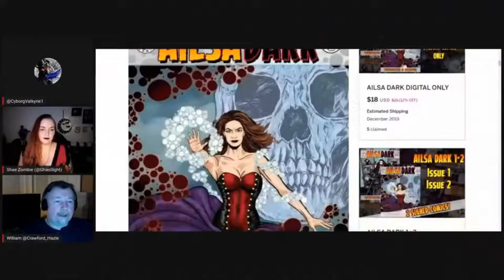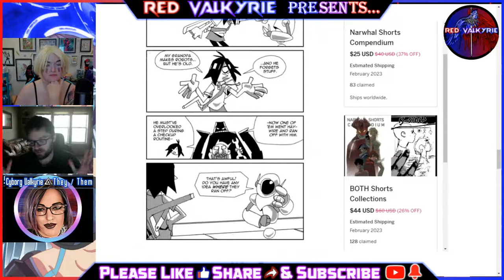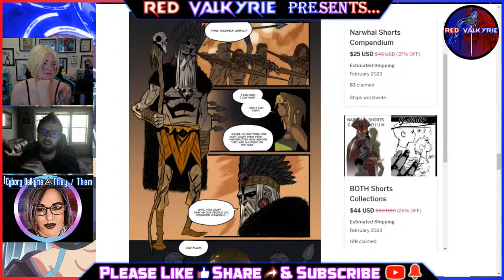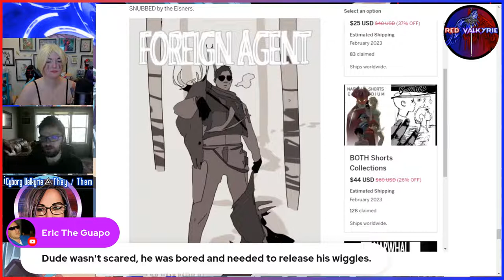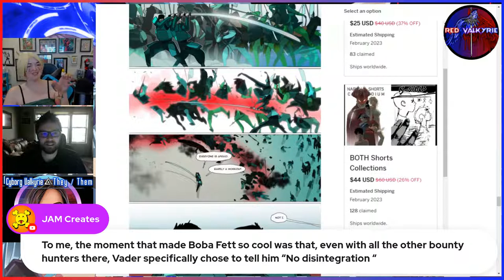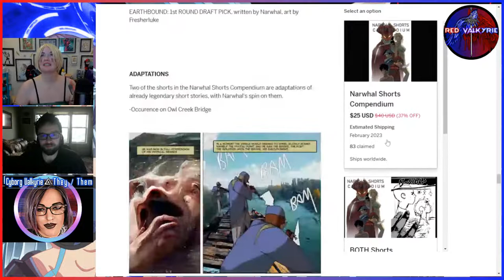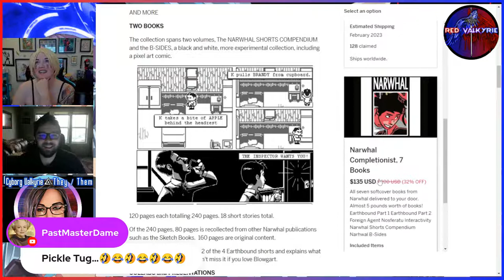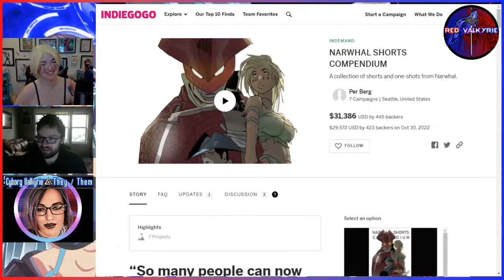RV Presents: Narwhal's Shorts Compendium!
★Join Shae the Red and Cyborg Valkyrie as we talk with Narwhal about his new compendium! "A collection of shorts and one-shots from Narwhal"★
★Back Narwhal's Shorts Compendium on Indiegogo!★
The Dragon's Treasure for all of your anime-inspired tea needs!
★Socials★
◽️Hosts◽️